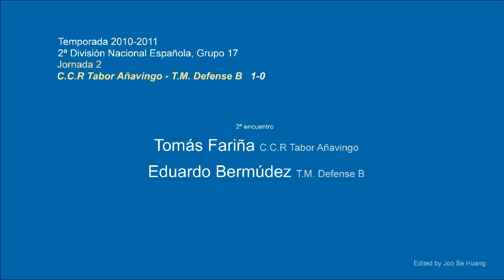2.Tabor - Defense (2010): Tomás Fariña vs Eduardo Bermúdez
Tabor-Defense
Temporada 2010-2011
2ª División , Grupo 17
Jornada 2 (Enfrentamiento 2)